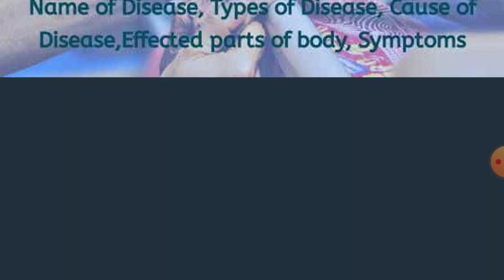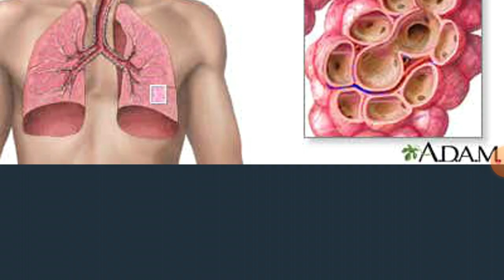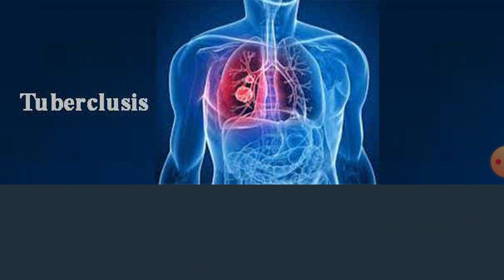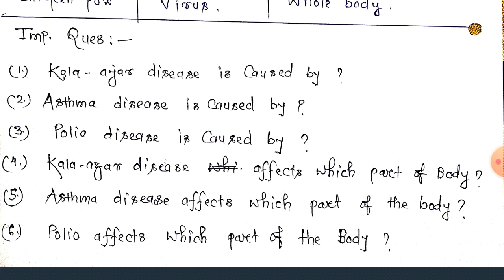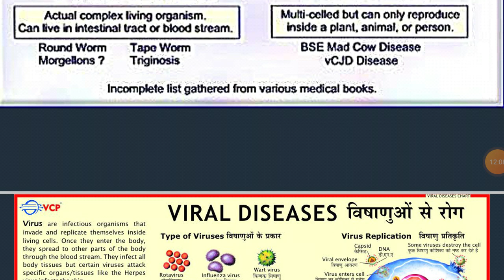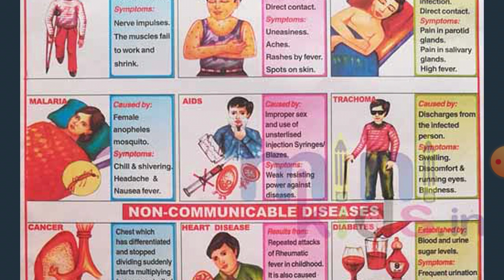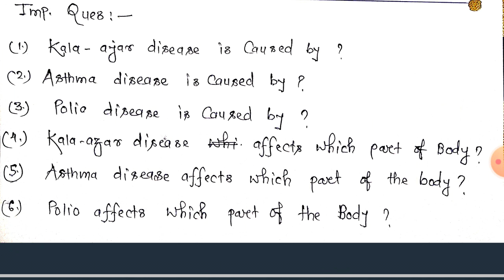BHU MISSION 2021 | GS BIOLOGY CLASS BY SHIBU MA'AM | DISEASE (बीमारी) Part -1 | For BA, BALLB, LLB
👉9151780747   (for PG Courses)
                                              BEd & LLB

Mission 2021
By BHU Pathshala Team

Registeration Process

Hurry Up!

GK/ GS
Maths
Reasoning
Current Affairs

Our Teaching Faculty👇

Akhil Sir
Raushan Sir
Adarsh Sir

Pintu
Raaj
Akash

Under Guidance🙏

Join everyone...

B.Sc. Ag. ,

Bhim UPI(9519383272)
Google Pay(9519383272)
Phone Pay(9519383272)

1- TO GIVE BASIC TRENDS TO DEEP INFORMATION OF ALL COVETED CENTRAL UNIVERSITIES BHU, JNU, DU, ALLAHABAD, AMU, TISS, VRDHA  and more.
2- DAILY Current Affairs
3- Preparation for Admission in BHU, ALLAHABAD, JNU and AMU
4- Preparation for AIR FORCE (X & Y ) .
5 -Preparation for SSC (MATHEMATICS, GK/GS, REASONING, HISTORY, POLITY, GEOGRAPHY, ENGLISH)
6- MOTIVATION / CAREER COUNSELLING
7- BLOG / HISTORICAL PLACE
8- TET & CTET, SUPER_TET
9 - UPP
10 - PCS